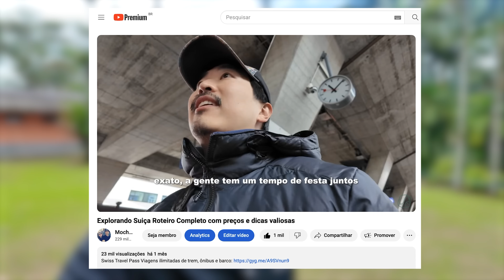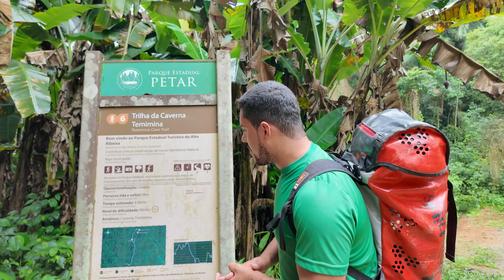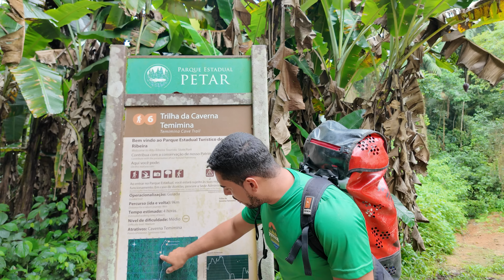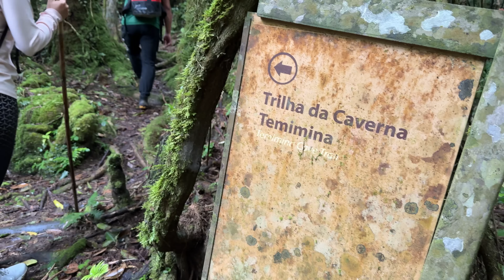Conheça o Parque Estadual do PETAR, Cavernas, Cachoeiras, lagos subterrâneos e muita aventura!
Fechamos os passeios guiados com a Petar Adventure os dois dias de trilhas, veja com o Vitor as tarifas para os passeios e a disponibilidade via Whatsapp